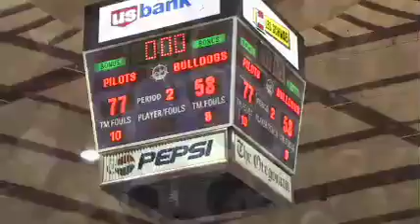Men's Basketball vs. Yale